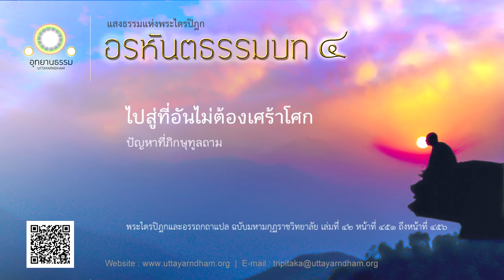ไปสู่ที่อันไม่ต้องเศร้าโศก | ปัญหาที่ภิกษุทูลถาม + ชราสูตร | อรหันตธรรมบท ชุดที่ ๔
มุนีเหล่าใด เป็นผู้ไม่เบียดเบียน สำรวมแล้วด้วยกายเป็นนิตย์
มุนีเหล่านั้น ย่อมไปสู่ฐานะอันไม่จุติ ซึ่งเป็นที่คนทั้งหลายไปแล้วไม่เศร้าโศก

เรื่อง ปัญหาที่ภิกษุทูลถาม